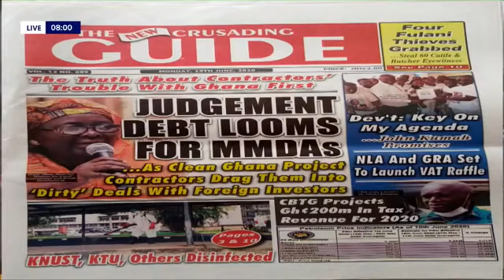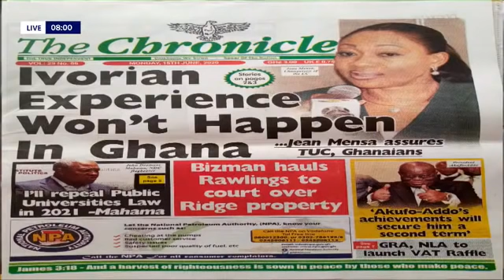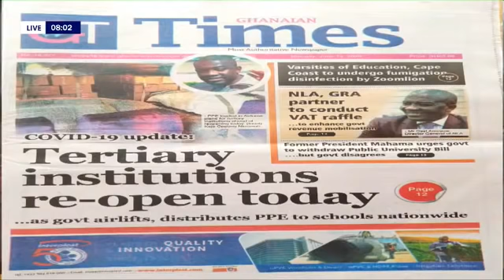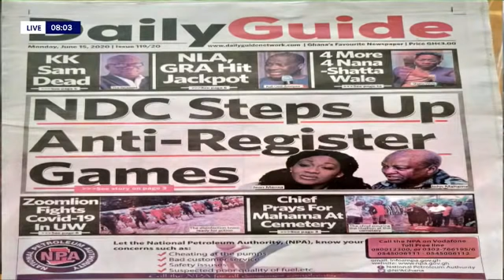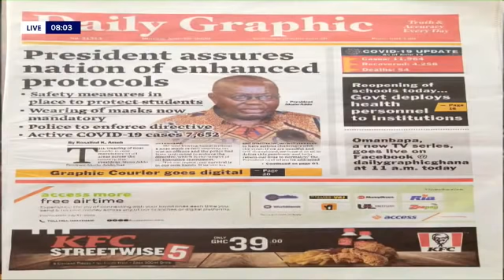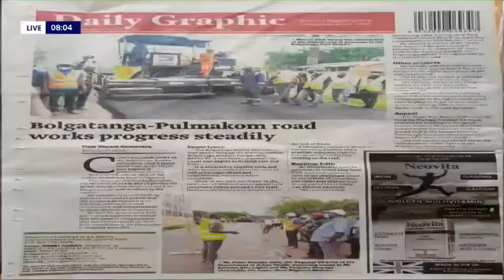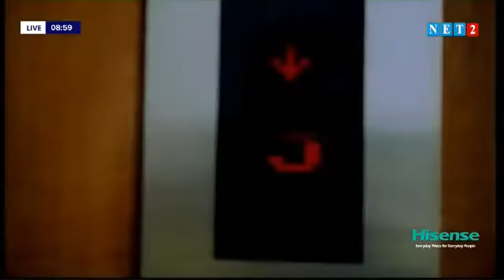THE DIALOGUE WITH PADMORE BAFFOUR AGYAPONG - COMMUNICATION TEAM MEMBER, NPP (JUNE 15, 2020)